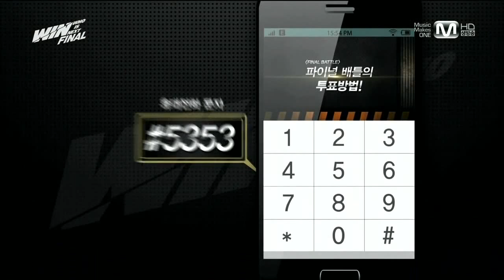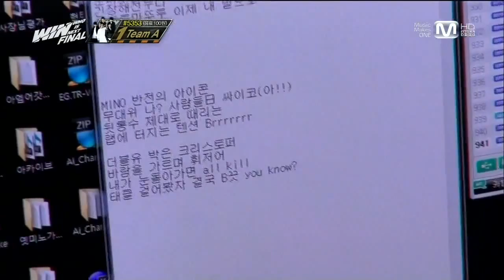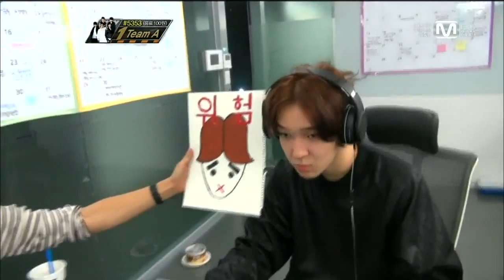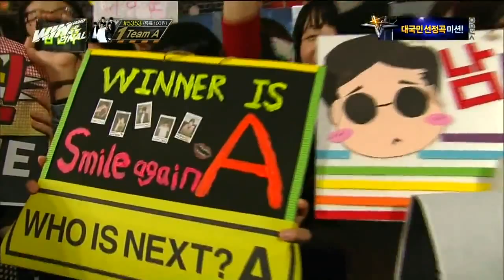[WIN] EP.10 FINAL BATTLE (part 1/2)